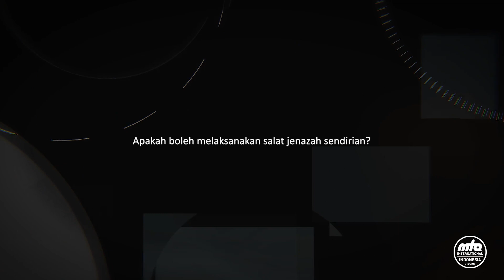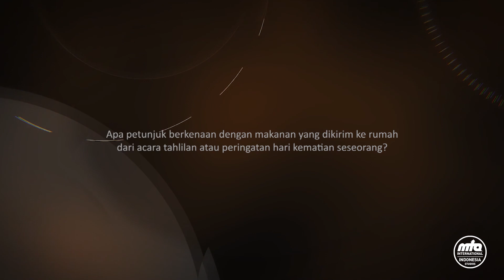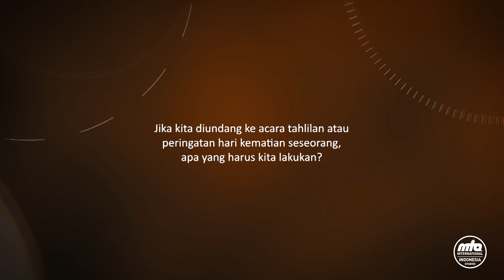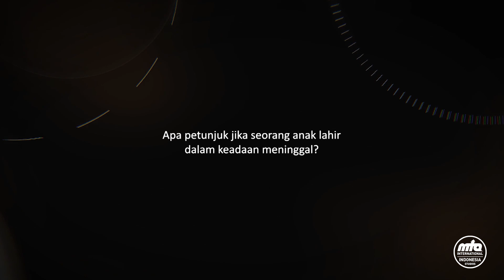Apakah boleh melaksanakan Shalat Jenazah sendirian? - Tanya Jawab Fiqih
Mln. Zafrullah Ahmad Pontoh, Shd, mubaligh Jema'at Muslim Ahmadiyyah Indonesia, akan menerangkan berbagai pertanyaan fiqih mengenai permasalahan sehari-hari yang sering kita temui, mengenai Imam Shalat, dan lain-lain.

Pembahasan :
0:00 Intro
1:16 Q1 - Apakah boleh melaksanakan Shalat Jenazah sendirian?
5:17 Q2 - Apakah boleh melaksanakan Shalat Jenazah memakai sepatu?
8:46 Q3 - Setelah Shalat Ashar, kita dilarang untuk melaksanakan shalat lainnya. Apakah ini ini juga berlaku untuk Shalat Jenazah?
11:54 Q4 - Apa petunjuk berkenaan dengan makanan yang dikirm ke rumah dari acara tahlilan atau peringatan hari kematian seseorang?
20:15 Q5 - Jika kita diundang ke acara tahlilan atau acara peringatan kematian seseorang, apa yang harus kita lakukan?
22:20 Q6 - Apa petunjuk jika seorang anak lahir dalam keadaan meninggal?
24:17 Outro

Temukan semua jawabannya hanya di Tanya Jawab Fiqih: menjawab persoalan fiqih sehari-hari.